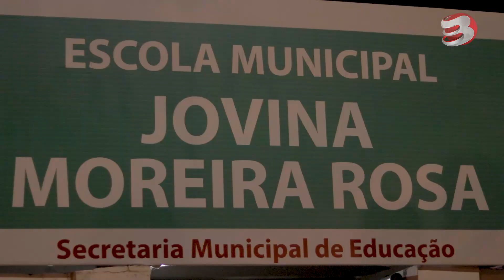PLANO DE BAIRROS ACABA EM BRIGA, DISCUSSÃO E REVOLTA DA POPULAÇÃO!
Plano de Bairros de Buraquinho em Lauro de Freitas - BA, acaba em briga, confusão e revolta da população que acabou deixando o local após uma longa discussão com a prefeita Moema Gramacho.